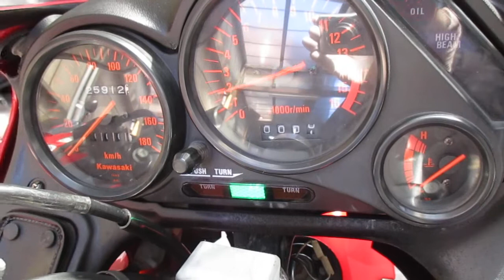* ZZR250 ☆最小ZZRｼﾘｰｽﾞ☆ｽﾎﾟｰﾂﾂｱﾗｰ☆EX250H/動画有/1円～